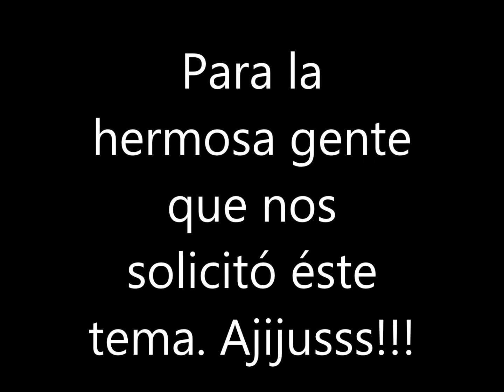GRUPO DEVORADOR -PUÑO DE TIERRA- (LIVE)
Contrataciones: en Puebla: 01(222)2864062 Cel: (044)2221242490
                        en el D.F. (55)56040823 Cel: (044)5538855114